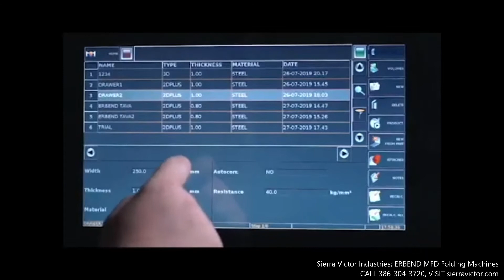Sierra Victor Machinery: ERBEND MFD Folding Machines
Sierra Victor Industries: ERBEND MFD Folding Machines.